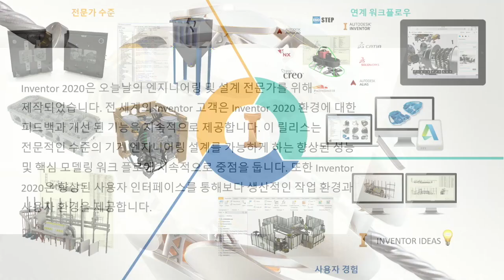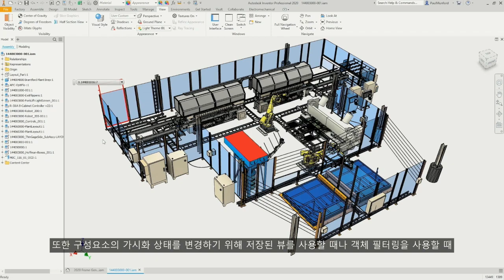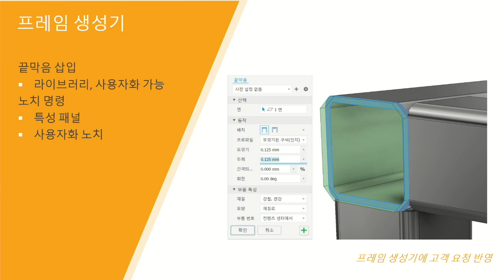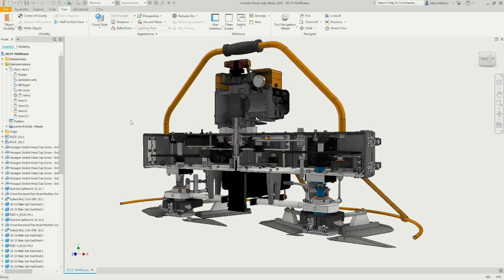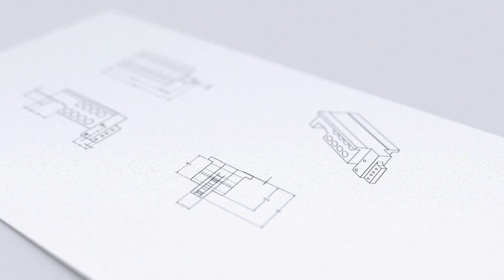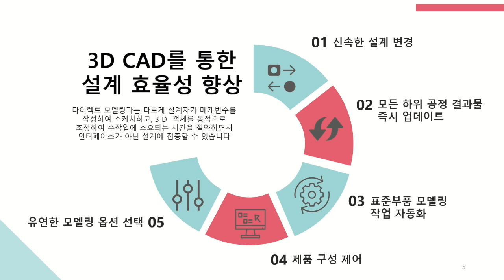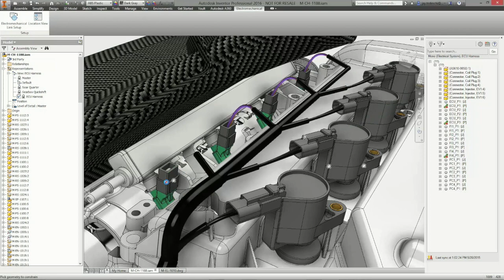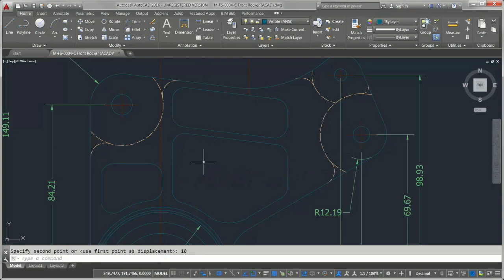[D&M 웨비나] Inventor 2020 신기능 소개 및 2D CAD 함께 활용하기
2019년 6월 25일 진행된 'Inventor 2020 신기능 소개 및 2D CAD 함께 활용하기' 웨비나 다시 보기 영상입니다.

본 웨비나는 오토데스크 공인 총판 (주)다우데이타와 함께 진행했습니다.
보다 다양한 제품 무료 강좌를 '다우멤버스'에서 확인해 보세요.